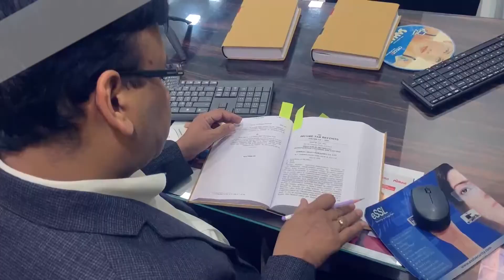HHA Tank Terminal [P] Ltd. V/s Assistant Commissioner of Income Tax [ACIT] I Kerala High Court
Case Summary:
420 ITR 395Kerala High Court
HHA Tank Terminal (P) Ltd.
V/S
Assistant Commissioner of Income Tax (ACIT)
2020
-Assesse filed original return on May 15, 2003
-Assesse filed his revised return on March 22, 2004
-Assesse then filed Form 29B on September 7, 2006
-Interest on Refund from the date of Revised Return should be given or not?
-Assessing Officer said that Interest should be given from the date of Form 29B
-Kerala High Court said that Interest on Refund from the date of Revised Return

My Opinion
Interest should be given from the date of Original Return